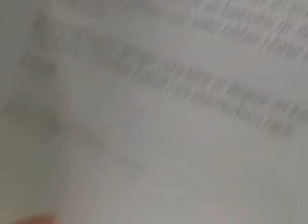Riddaren af DN Reklamcupen Webb besöker DDB